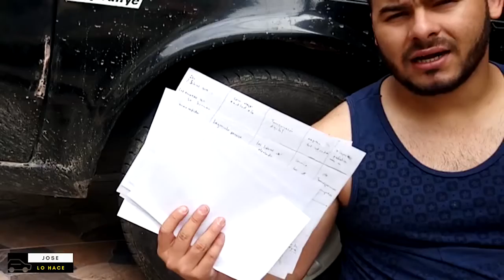Tutorial como pintar rines de carro con aerosol | Reparación con resultados profesionales.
En el proceso de restauración de mi carro, quiero documentar y aprovechar todos los cambios y reparaciones que haré. A lo mejor te sirvan este tipo de cosas para que te animes y puedas realizarlas tu mismo. Es lo mejor de todo. Siempre será muy bonito decir que uno mismo hizo grandes cosas.